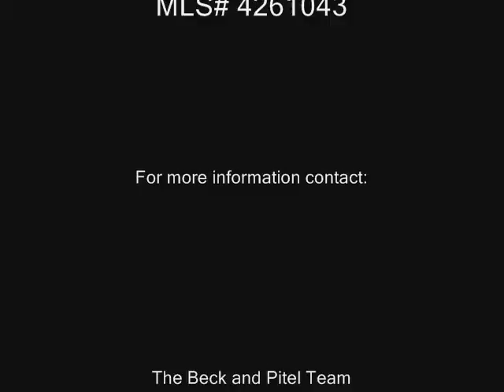Home for Sale in Litchfield Park, AZ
Lovely, well maintained owner occupied home, not a short sale. Located on almost 1/2 acre lot, this home has many upgrades. Continental's Tuscany floorplan. Formal living/dining room. Three bedrooms plus den/office. Wonderful kitchen features large island, lots of cabinets and counter space, breakfast area, walk-in pantry. Tile flooring and wood-like flooring in most areas except carpeted family room, master bedroom and one secondary bedroom. Upgraded lighting fixtures and ceiling fans. Backyard is largest in neighborhood with sand volleyball court on one side with plenty of room for pool. This home is move-in ready. Priced at recent FHA appraisal so also possibility of a ''quick close'' for FHA Buyers.